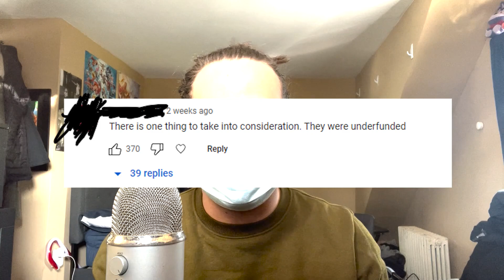Did This Update Save Enchanted Portals?